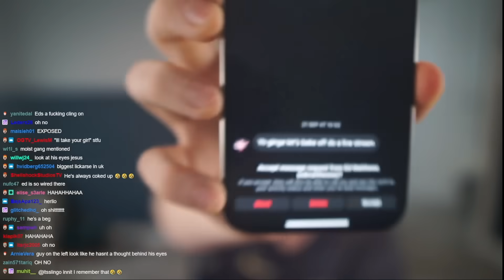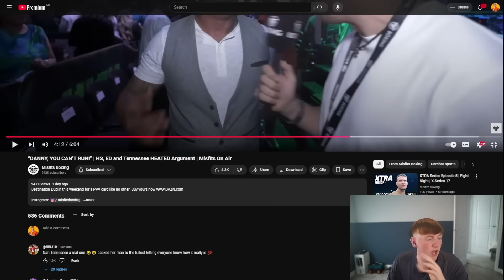Angry Ginge responds to HSTIKKYTOKKY & ED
Angry Ginge 13 reacts to HS and ed matthews calling him and Danny out! Then reacts to Tennessee Thresher calling out HS at a mental fight night in Dublin for Dazn misfits danny aarons vs danny simpson.

angryginge angryginge13 angry ginge gingeangry gta banned compilation races fifa 23 gta5 gta 5 clips best top rage sidemen react ginger guy twitch vod vods full stream live livestream of tiktok funny clips playlist viral highlights v calfreezy tiktok UK british cal dragon snapshoteye luke bennet alphaba ksi chef dave simple simon kaci jay fyp fight boxing beavo mcdonalds locked in tennessee danny aarons sidemen sunday dannyaarons more tiktokkers inside reality tv sidemeninside leah halton specs gonzalez manrika chunkz beavo speed girl girlfriend hstikky